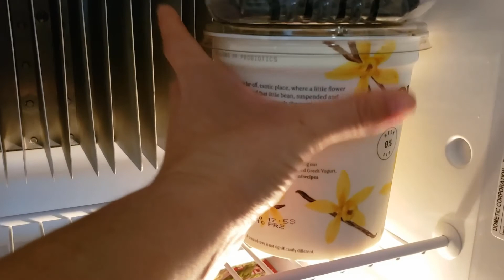S3E10 SNOW!!!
We enjoy some fun in the SNOW and continue to be reminded just how AWESOME people are!!!
Recorded April 9 - 16 of 2020